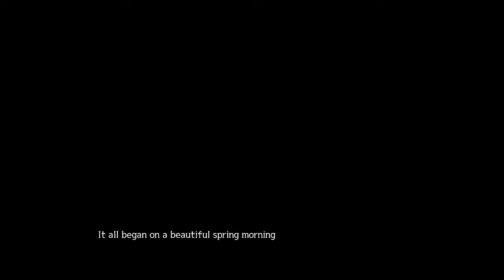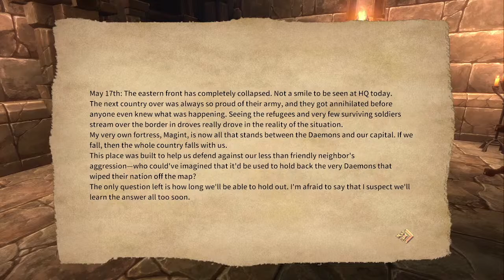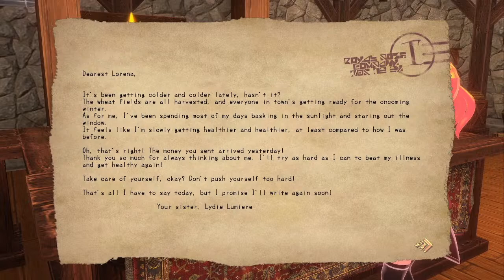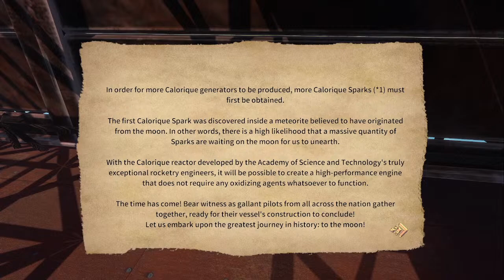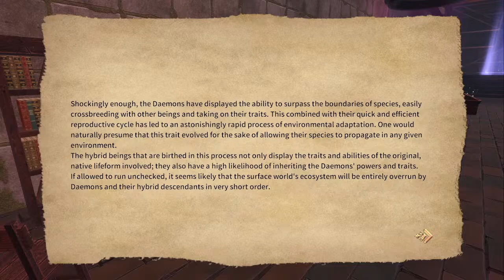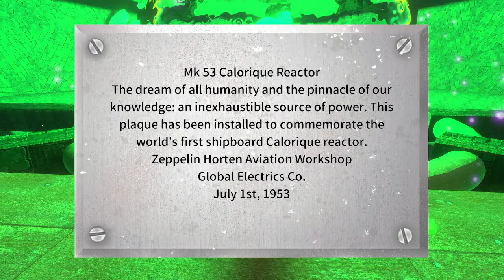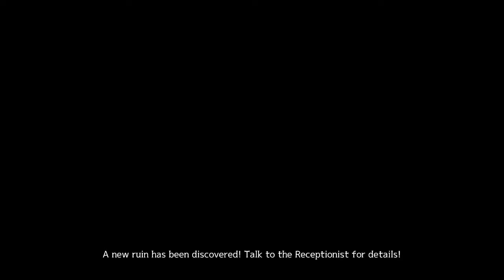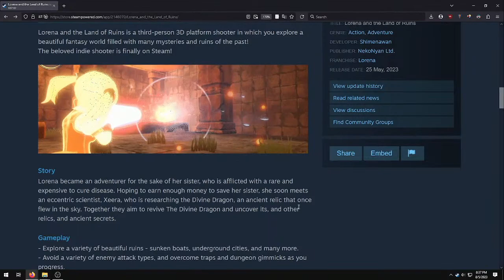Game about Lorena and the Land of Ruins and maybe something else.